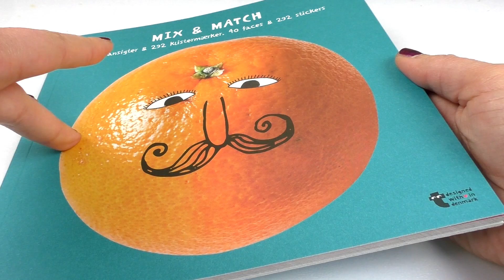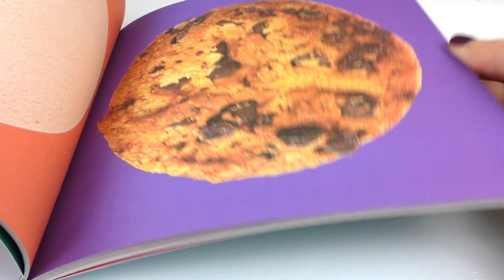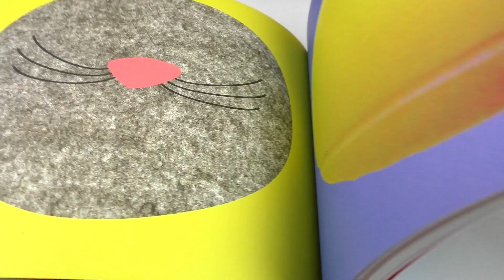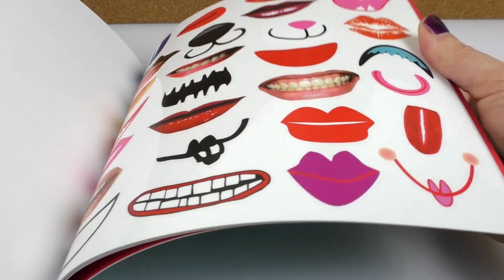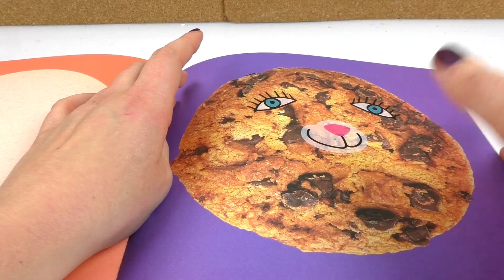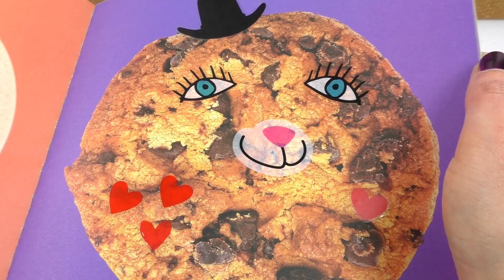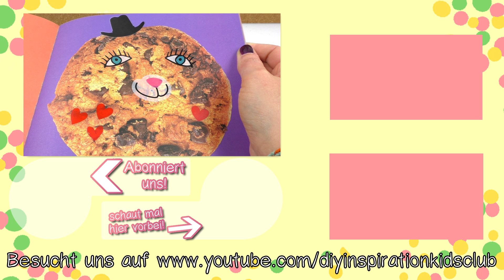Sticker Buch mit super coolen Gesichtern zum Aufkleben | Buch Vorstellung Tiger | Geschenk Idee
7591